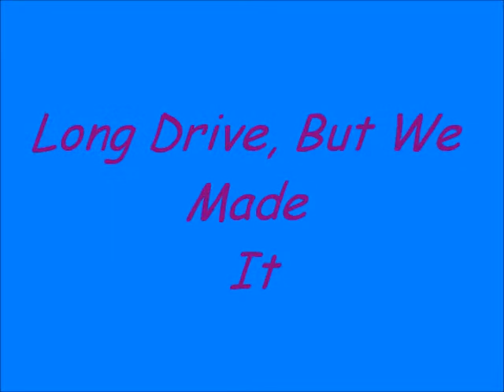St. Johns 2011